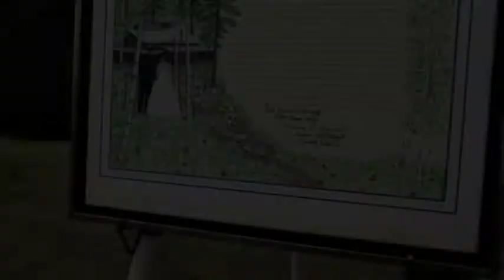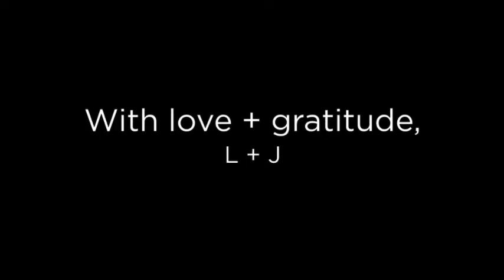Behind the Lens | Seeing Southern | 2017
2017 in photographs. Music: We Grow by Tyler Stenson.